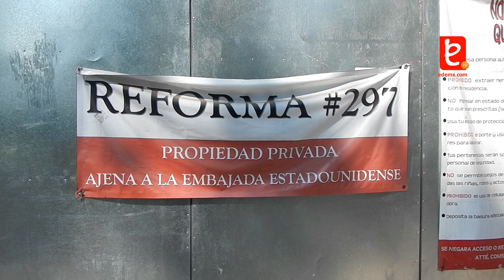Sofitel Hotel Mexico City, inicia construcción.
Inició la construcción del Sofitel Hotel Mexico City en el Paseo de la Reforma.

Datos:
170 metros.
41 pisos.
Grupo Eco Developers

ID399